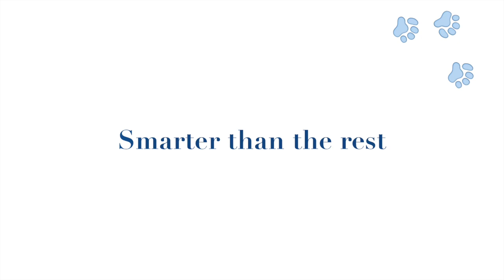Official Trailer | WoofyKnowsBest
The official Woofy Knows Best Channel Trailer!

Woofy is a pomeranian mix, born and raised in LA.  Let's embark on this adventure together!

Born Jan. 2, 2014, I am a pomeranian mix living in LA.

My brother is a long-haired tabby kitten, born July 2, 2014.

S U B S C R I B E for exciting moments in our animal lives!

Woofy Knows Best